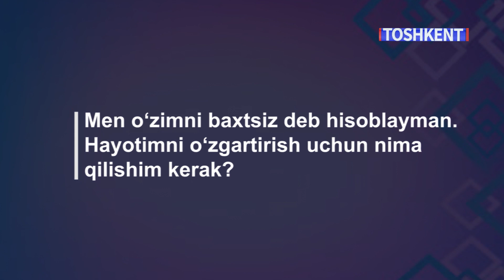Men o’zimni baxtsiz deb hisoblayman. Hayotimni o’zgartirish uchun nima qilishim kerak?